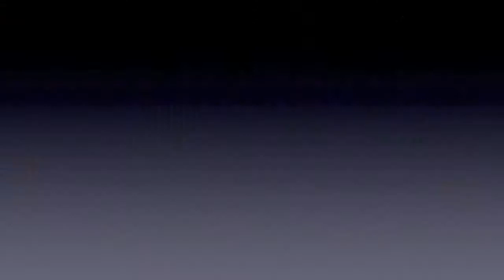Kitlope Lullaby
Gordon Robertson, videotaped here in 1992 in Vancouver, was one of the last keepers of the lore, songs and other traditions of the Kitlope River Valley in northern British Columbia. This is a quick copy of a lullaby, about a baby duck, made for his son, Hank, and daughter, Bea Wilson, and the rest of his family. I'll be converting many hours of high-quality tape direct to digital media soon.